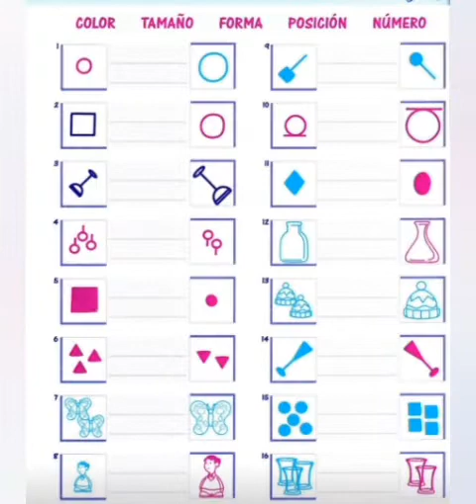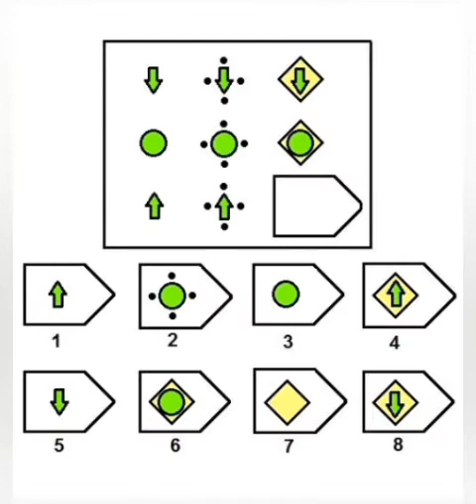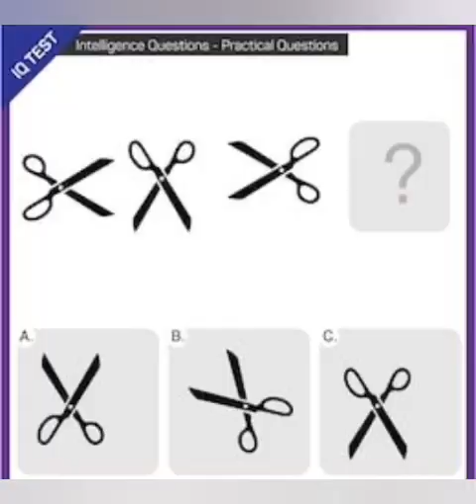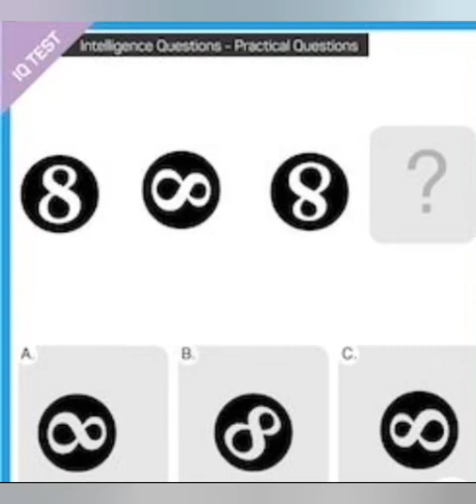Test Qi enfants 6-16 ans, Test inteligencia niños 6-16 años, Qi test for 6-16 years old kids, WISC V